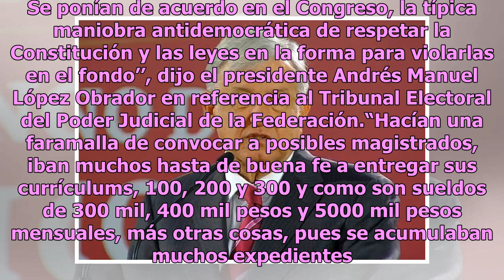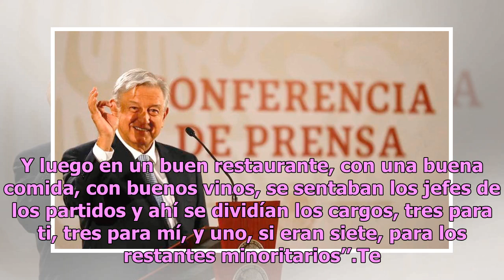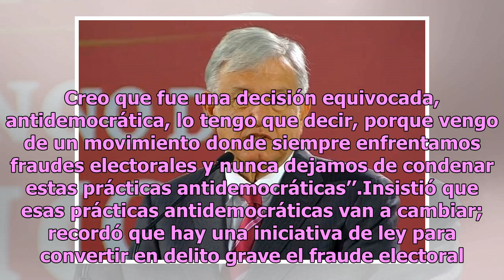Decisión del TEPJF por elecciones en Puebla, equivocada y antidemocrática: AMLO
“Un tribunal que se integró con el viejo régimen, con las prácticas que se llevaban a cabo. Se ponían de acuerdo en el Congreso, la típica maniobra antidemocrática de respetar la Constitución y las leyes en la forma para violarlas en el fondo’’, dijo el presidente Andrés Manuel López Obrador en refe...